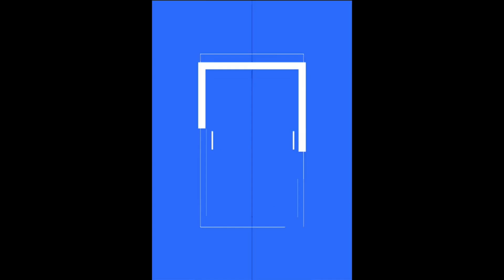Comedy for a Cause to support Black O.P.S Support Network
Black O.P.S Support Network aims to bring impactful changes to those reentering society after incarceration, here in Indianapolis.
The organization efforts to break the cycle of reoffending by supporting those through employment barriers, housing instability, and financial challenges.
And Comedy for a Cause is looking to do it while sharing laughs!